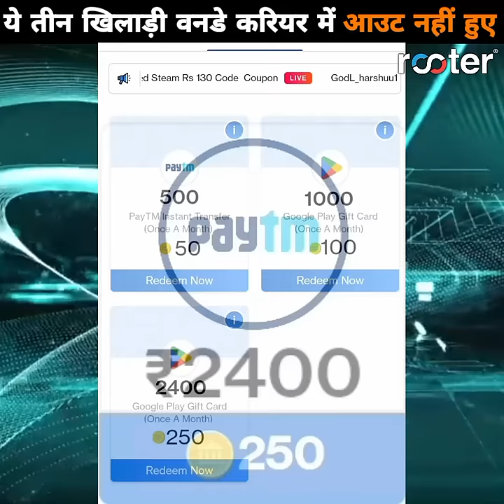Three Indian batsmen who were never dismissed in ODI cricket | Indian Batsman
Friends, a player in cricket is definitely out at some point in his career.  But friends, today I will tell you about three such Indian batsmen who have never been dismissed in their ODI career.  There is also a batsman in this who is compared to MS Dhoni.

this video is credit to - icc, bcci and all other cricket boards, getty, espn

-This vidco has no negative impact on the original works (It would actually be positive for them)
-This vidco is also for teaching sports purposes.
-It is not transformative in nature. H only used bits and picces of videos/shorts to get the point across where necessary.

We make these videos with the intention of educating others in a sports form. Our understanding is that it is in correlation to Fair Right Use, howerer given that it is open to interpretation, if any owners of the content clips would like us to remove the video, we have no problem with that and will do so as fast as possible.

All the information given in this video is taken from internet and social media platforms. And this video is made only for Education Purpose and General Knowledge. So watch this video from General Knowledge and Education Purpose only.

Hello friends welcome to your own YouTube channel Benefit of You.
Friends, on this YouTube channel you will get information about all the facts and general knowledge of the world. Due to which your general knowledge will increase more and on this YouTube channel you will get to see all the videos in Hindi language. And here you will see shorts and long videos.

Friends, you will get to see the fact videos of all these following topics here.
(1) cricket facts
(2) all countries cricket match review
(3) ipl related facts
(4) cricket related news

Thanks